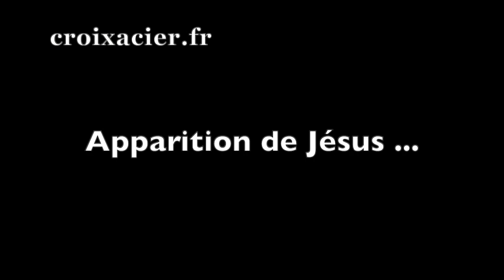COMMENT ENTENDRE MARIE ET JESUS DANS SON COEUR ? PRIER-CONFESSION-JEÛNE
(ou regardez un Clip pendant 1 minute pour faire un don à Croixacier.fr) ❤️🌎 Tous les jours à 18 heures : 1 vidéo, sauf le dimanche (heure de PARIS) 🌎❤️

✅ Cette vidéo traite de COMMENT ENTENDRE MARIE ET JESUS DANS SON COEUR ?  PRIER-CONFESSION-JEÛNE